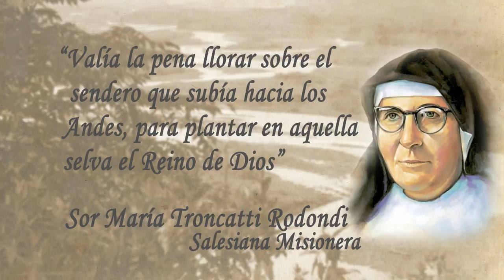CRONOLOGÍA, Sor María Troncatti (Español)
La evangelización es siempre "nueva", por la fuerza del Espíritu que guía a la Iglesia de Cristo y a sus discípulos a encarnar el Evangelio en cada época histórica y en cada cultura.
Sor María, con audacia profética, demostró la capacidad de penetrar en la cultura del pueblo Shuar, para comprenderla por dentro y difundir el mensaje del Evangelio, tanto en el primer anuncio, como en situaciones donde la fe cristiana se vivía con mayor coherencia, reavivando la fraternidad entre indígenas y colonos. Supo, con táctica evangélica, romper las barreras que convertían a los más débiles e indefensos en prisioneros de una humillante sumisión y explotación. Se ingeniaba para derribar los muros de la división y del rencor, animando a vivir la reconciliación propuesta por Jesús, para quien todos somos hermanos, hijos del mismo Padre.